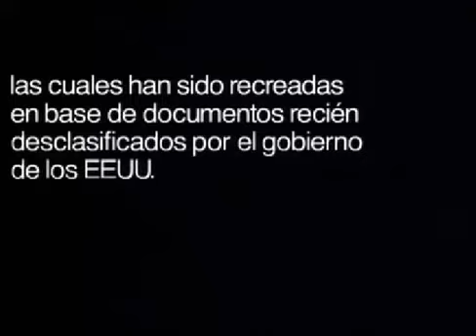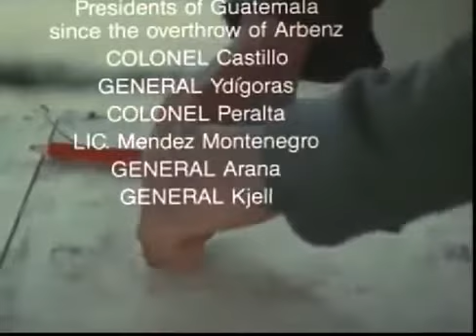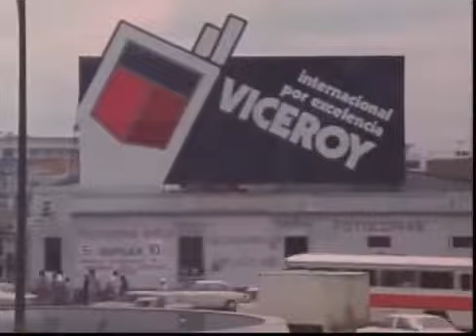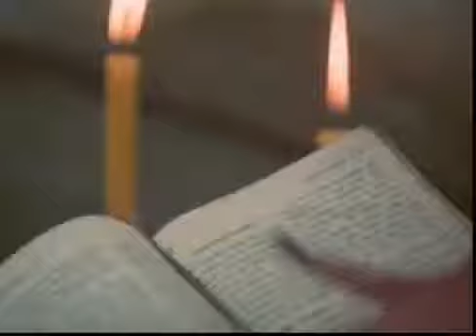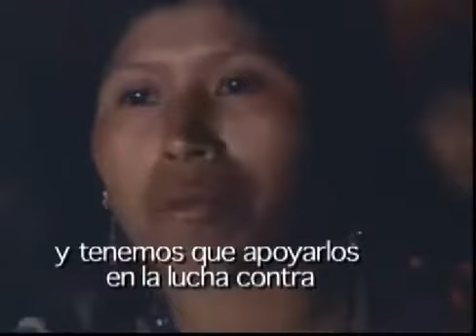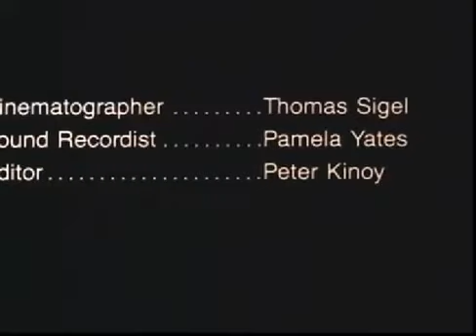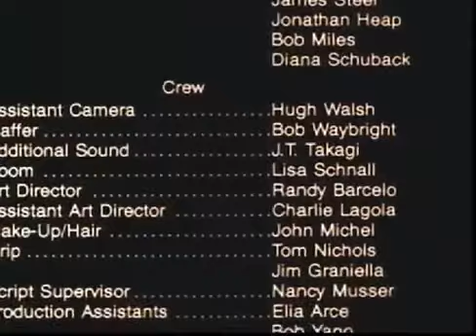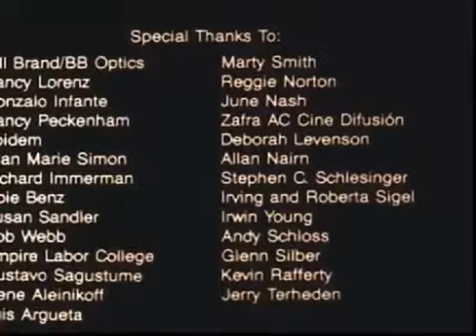Cuando las Montañas Tiemblan.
Guatemala, 1982. El ejército intensifica la represión contra los indígenas maya. Cuando las Montañas Tiemblan, un clásico del documental político filmado en aquellos meses, fijará para siempre los hechos acontecidos. En el centro de la lucha que la mayoría indígena libra contra una herencia de opresión estatal, surge la voz exiliada de su pueblo: Rigoberta Menchú, que poco después recibirá el Premio Nobel de la Paz. Con claridad y fuerza, el espectador asiste al nacimiento de un despertar nacional y político, antesala histórica de Granito: Cómo Atrapar a un Dictador.